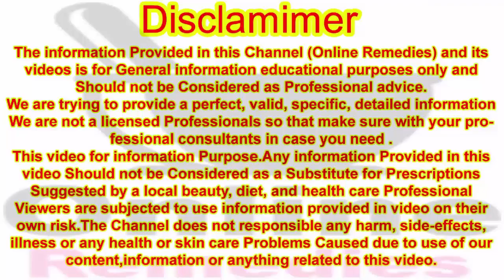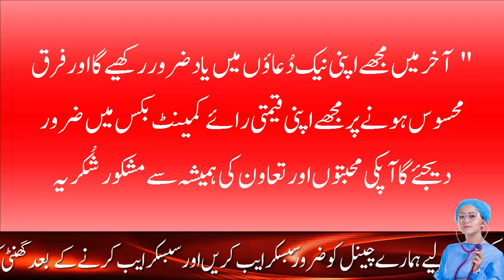Kambal Se Boo Door Karne Ka Tarika | How To Remove Odor From Blankets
Hello! Viewer

کمبل کو پورا سال الماریوں میں رکھنے کی وجہ سے اس میں بدبو بس گئی ہے؟ آسان سے طریقے سے کریں کمبل اور رضائی کی بدبو کا خاتمہ

kambal ki badboo door krein

rajayi ki badboo

kambal or razai ki badbu khatam karne ka tarika

kambal ghar par saaf karne ke tarike

kambal dhone ki vidhi

kambal ki badbu kaise dur kare

kambal ki badbu dur karne ke upay

kambal ki badbu kaise hataye

Blanket se bad smell khatam karne ka tarika

 Kambal se badbu kesy khatam kren

Kambal Se Smell Door Karne Ka Asan Tarika

how to wash blanket at home | remove | how to clean blankets | blanket | wash blanket at home

How to Dry Clean Blanket at Home Without Machine || Ghar par kambal kaise dhoye

YouTube Suggested videos

how to keep blankets smelling fresh in storage|blankets ko smell se kaise bachyn

अगर आप भी ऊनी कपड़ो, स्वेटर, ब्लैंकेट की बंद बदबू को मिनटों में हटाना चाहते है तो देखिये ये ट्रिक

YouTube search

kambal kaise dhoye

kambal ki smell khatam karne ka tarika

kambal dhone ka tarika

kambal se badbu kaise dur kare

Hamara Kisi Bhi Kisam Ka Koi Bhi Formula Jaise Kh Gharelu Totka Tips & Trick Allopathic Medicine Homeopathy Medicine Herbal Medicine Aur Ess Ke Ilawa All Body Treatment Ke Related Medicine Homemade Treat Ya Koi Bhi Desi Ilaj Karne Se Pehley Apne Health Physician Doctor Ki Ek Baar Advice Zaroor Lein

Thanks.